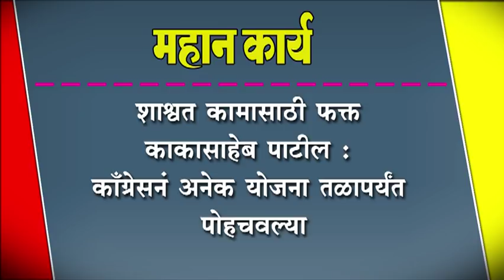शाश्वत कामासाठी फक्त काकासाहेब पाटील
शाश्वत कामासाठी फक्त काकासाहेब पाटील : काँग्रेसनं अनेक योजना तळापर्यंत पोहचवल्या